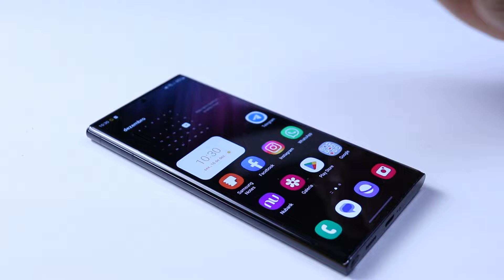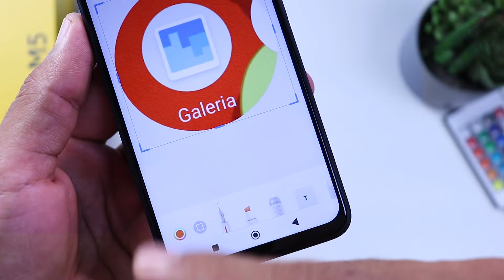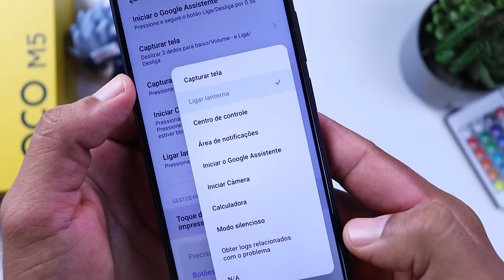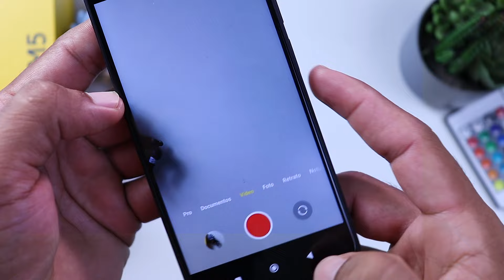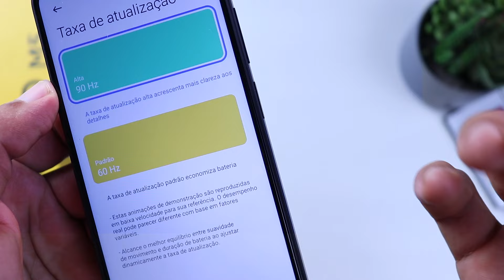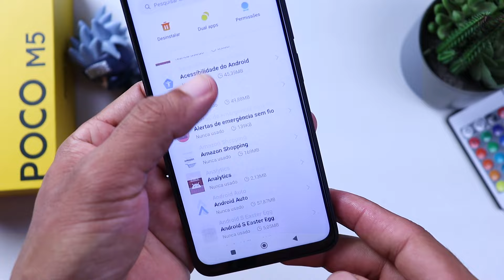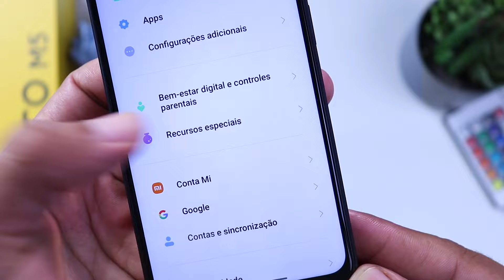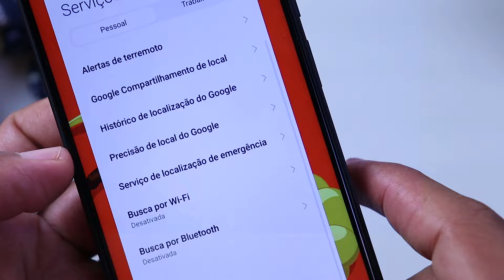15 Dicas e Truques do POCO M5 que você PRECISA APRENDER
Se você comprou o POCO M5 da Xiaomi é muito importante que você assista o vídeo completo, pois hoje venho mostrar um top 15 dicas e truques para você usar neste aparelho.

➥ Compre o POCO M5 com estoque no Brasil

➥ Compre o POCO M5 no Aliexpress

➥ 𝗖𝗘𝗟𝗨𝗟𝗔𝗥𝗘𝗦 𝗤𝗨𝗘 𝗥𝗘𝗖𝗢𝗠𝗘𝗡𝗗𝗢
📱 Redmi Note 11S 128GB
📱 POCO M5
📱 Redmi Note 11 Pro 128GB
📱 POCO X4 GT

👇 𝐄𝐪𝐮𝐢𝐩𝐚𝐦𝐞𝐧𝐭𝐨𝐬 𝐪𝐮𝐞 𝐮𝐬𝐚𝐦𝐨𝐬 𝐧𝐨 𝐂𝐚𝐧𝐚𝐥  😎
Câmera que usamos: CANON SL2 + LENTE DO KIT (18:55mm)
Microfone lapela: Sony ECM-CS3 e Sony ECM-LV1
PC: Core i5, 16GB RAM, SSD 240 ainda sem placa de vídeo
Notebook DELL: Core i3, 8GB RAM, SSD 240GB
Programa de edição: Adobe Premiere Pro